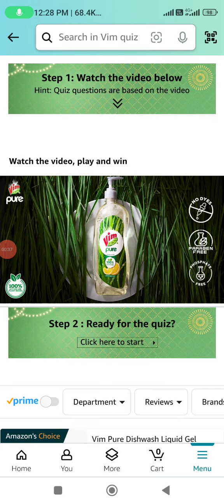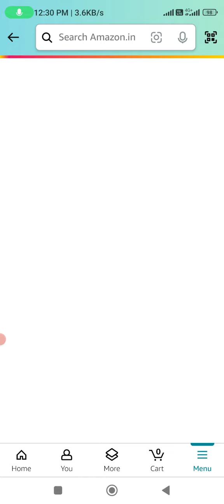Amazon Vim Pure Dishwash Quiz Answers Today l Amazon Quiz Answers Today l 06 Nov. 2023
Amazon Vim Pure Dishwash Quiz Answers Today l Amazon Quiz Answers Today
Google pay Visa Quiz answers today
google pay Visa offers, quiz answers
google pay  All offers google pay
Tap to Pay with VISA for all your festive
Amazon Peace Day Quiz Amazon World Rivers Day Quiz Amazon New Games This Week Quiz Amazon Quiz Amazon international day of peace
Amazon World Food Day Quiz answers today
Amazon Funzone Puzzle quiz answers today
Amazon Biggest Rewards This Cricket Season Oneplus 115G Quiz Answers Today Amazon Quiz Answers Today's Amazon quiz answers

You can earn Shaguns from this challenge only once during the campaign period.

Make sure you have the latest version of the Google Pay app to see all campaign features.

Campaign is subject to these rules and the terms and conditions below.Complete challenges in Festival City and collect 501 Shaguns by Nov 20, 2023 11:59 PM IST to earn the following rewards:

Up to ₹501 cashback in the form of a scratch card, and

One of the following special rewards:

Redmi Note 12 5G from Xiaomi

You may collect up to 100 Shaguns with each completed challenge, the amount of Shaguns you earn may vary from 5-100 Shaguns. In each case, all Shaguns given will be determined in real-time by an algorithm that may dynamically take into account a number of factors such as amount of Shaguns that have already been distributed across all users; date / time the Shagun is earned; or other aggregated, cross-campaign metrics.

The amount of cashback you earn may vary from ₹10-₹501. Special rewards will be given in the form of vouchers, which may be issued by participating

Special rewards earned will only be unlocked on November 25, 2023.

Download the latest version of the Google Pay app to see all campaign features.